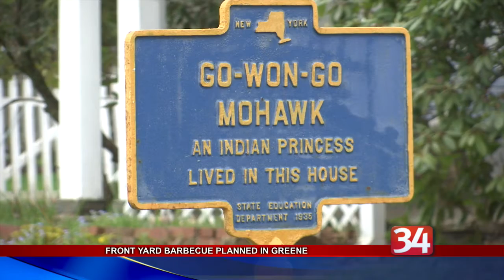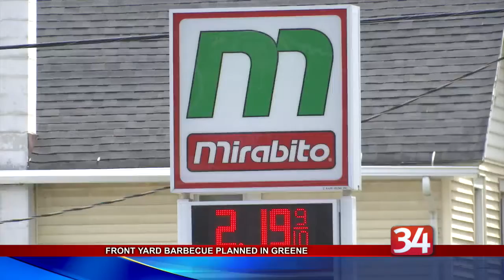Front Yard BBQ